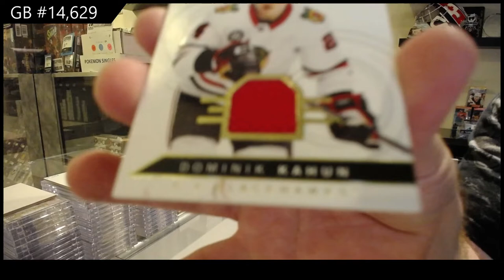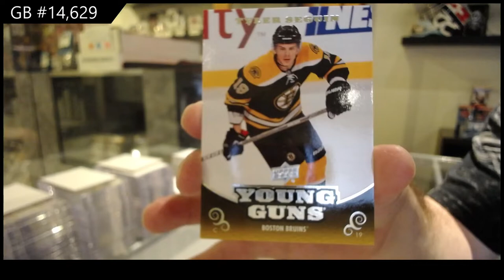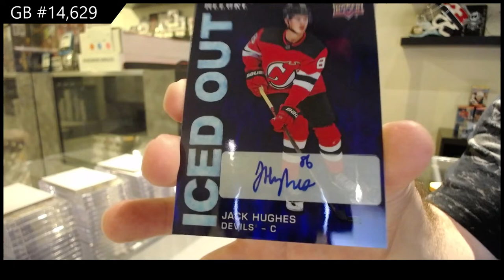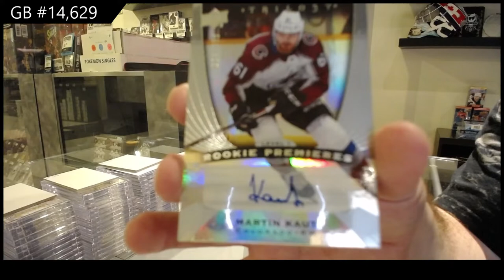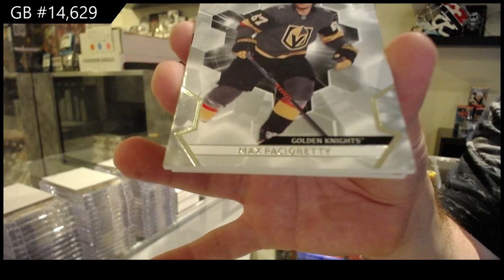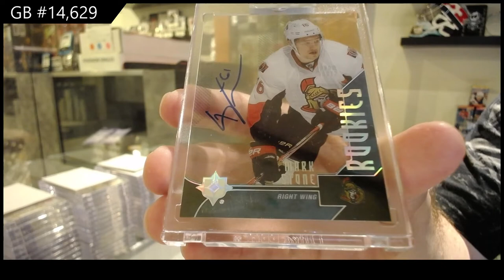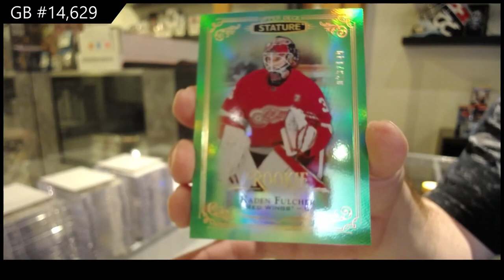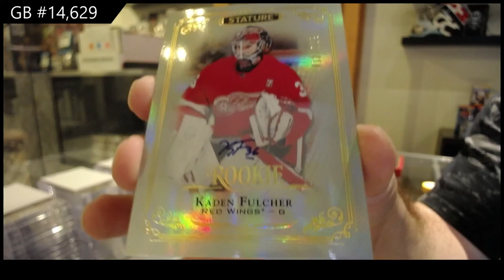10 Box Hockey Mix Break With Stature - C&C GB #14,629